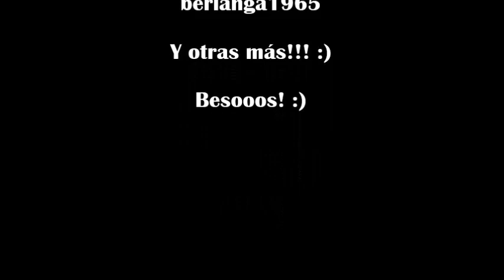Tag 25 preguntas :)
Chicas taguedas:

Bellezasimplificada
ESMYmakeup
Puckycam
Makeupcitypop
AnabermudezMUA
Brenda Medero
Lapricha81
Sonia Mena
Hayde64
Limoonsito Hicee
Misscocochic15
berlanga1965

1. Tienes mascotas?
2. Tres cosas que siempre tienes cerca?
3. Cuál es la última película que viste?
4. Qué dice tu último mensaje de tu móvil?
5. Cuántos años tienes?
6. Cuándo es tu cumpleaños?
7. Conduces? Has tenido algún accidente?
8. Cuál es tu comida favorita?
9. Fruta favorita?
10. Accesorio favorito?
11. Bebida favorita?
12. Tienes tatuajes?
13. Tienes piercings?
14. Cuada cuándo te bañas?
15. Cuál es tu color favorito?
16. Qué estudias?
17. Dónde veraneas?
18. Cómo decidiste hacer tu canal?
19. Pasatiempo favorito?
20. Mayor defecto?
21. Mayor virtud?
22. Básico en el armario?
23. Qué hora es?
24. Tienes algún apodo?
25. Qué es lo último que te regalaron?